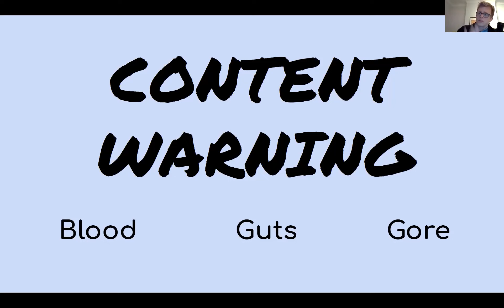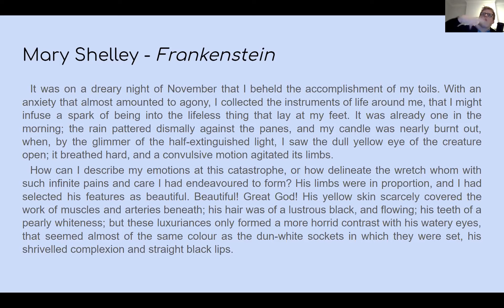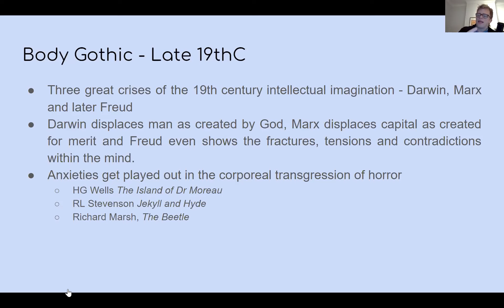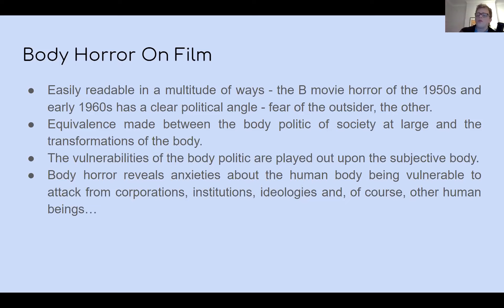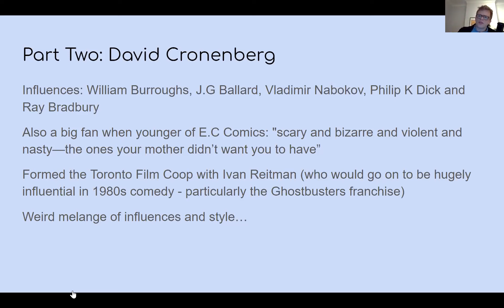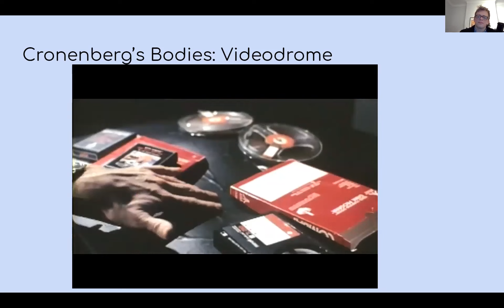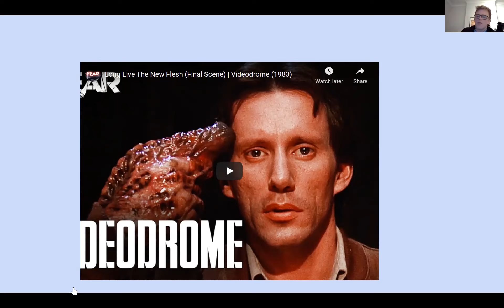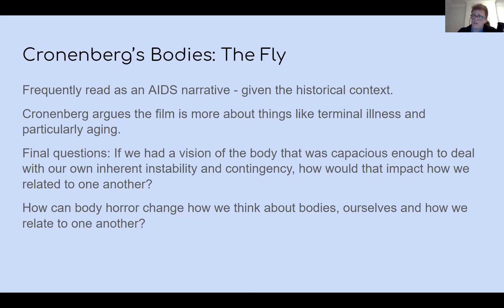Body Horror, Cronenberg and politics with Jon Greenaway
This week, we were joined by Jon Greenaway to talk about Body Horror.

I have removed the clips because they get caught up with copyright. You can see the clips used on screen though so do pause and go watch them!